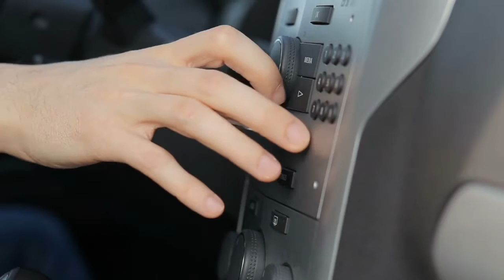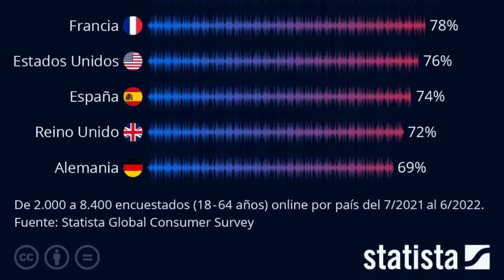DATO MATUTINO | CHIPS Y ASIA | CDS, VINILOS... ¿ESO QUÉ ES? | EP184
CHINA SE OPONE A LEY DE CHIPS DE EE.UU

Tomará medidas enérgicas para salvaguardar sus derechos legítimos cuando sea necesario

Algunas disposiciones de la ley estadounidense restringieron las actividades económicas, comerciales y de inversión

COREA DEL SUR ASISTIRÁ A LA REUNIÓN PRELIMINAR DEL GRUPO DE FABRICANTES DE CHIPS

La participación de Seúl en la reunión preliminar del llamado grupo "Chip 4" podría aumentar las apuestas para Corea del Sur

reunión preliminar de un grupo liderado por Estados Unidos de importantes fabricantes de microchips, incluidos Taiwán y Japón

Los semiconductores son el artículo de exportación número uno de Corea del Sur

*CDS, VINILOS... ¿ESO QUÉ ES?*

El 17 de agosto de 1982, Royal Philips Electronics fabricó el primer disco compacto (CD) de la historia. La invención que hace 40 años marcó el comienzo de una revolución tecnológica en la industria musical y que fue el formato líder en la década de 1990 entró en declive tras la llegada de nuevas tecnologías.

El streaming, incluyendo aquel financiado por publicidad, supuso en 2021 cerca del 70% de los ingresos generados por la industria de la música grabada a nivel mundial, mientras que los soportes de audio físicos representaron algo menos del 20%. *Los datos de la Global Consumer Survey de Statista* también muestran que los CDs y otros formatos físicos tienen un nicho de adeptos reducido, al menos en comparación con su tamaño anterior. Según la encuesta, la proporción de entrevistados en España que nunca escucha música en soporte físico es del 74%, una cifra incluso comparativamente baja, como muestra el siguiente gráfico.

 En China, por ejemplo, el 87% de los encuestados evita la música en formato físico. También en *Brasil, México, Francia y Estados Unidos* la proporción supera las tres cuartas partes. Sin embargo, hay algo que no cambia: la música, sea en el formato que sea, sigue acompañando a muchas personas a lo largo del día.